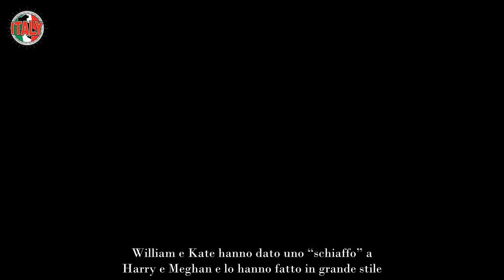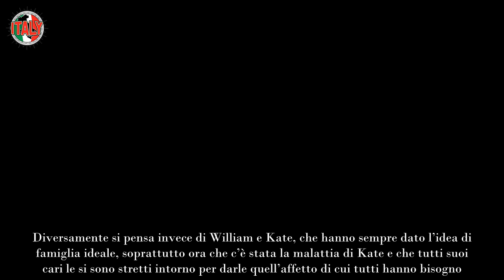William e Kate lo “schiaffo” a Harry e Meghan, il ritorno in grande stile dei Principi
William e Kate hanno dato uno “schiaffo” a Harry e Meghan e lo hanno fatto in grande stile. Ecco cosa stanno per fare.

Per la Principessa del Galles le cose sembrano essere migliorate, sopratutto da quando lei stessa ha annunciato di aver terminato la chemioterapia e di essere ora in grado di tornare agli impegni pubblici. Kate è quindi nuovamente apparsa dinnanzi ai sudditi ed è sembrata a tutti molto serena e felice, tanto che in molti si sono rassicurati sul suo stato di salute. Ad accompagnarla in questo percorso sono stati William, i suoi tre figli e la sua famiglia d’origine, che non l’hanno mai lasciata sola.